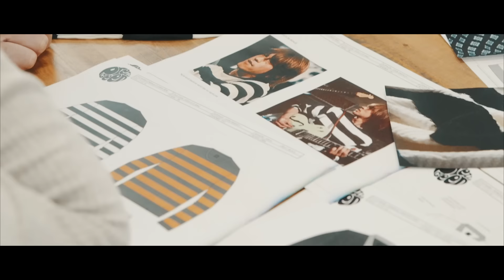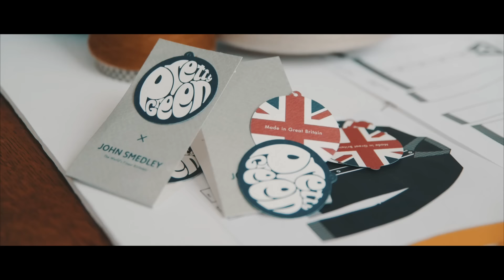Pretty Green x John Smedley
Pretty Green has collaborated with John Smedley to produce a capsule collection of knitwear. Key pieces include a knitted striped shirt and our signature paisley that has been digitally printed onto a soft cotton crew neck jumper. All pieces have been manufactured in Britain and a short brand film has been created to show the craftsmanship that goes into each piece at the John Smedley factory in Derbyshire. John Smedley is renowned throughout the world as a leader in the production of fine gauge knitwear products since 1784. Still family owned, the company continues to innovate while retaining the handcrafted techniques that have established its reputation for more than two centuries.